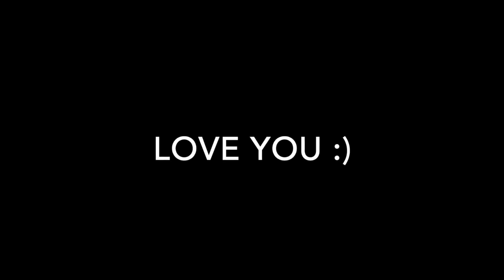Lana Rose in Pink Gown Prank 😍||Feat Mo Vlog